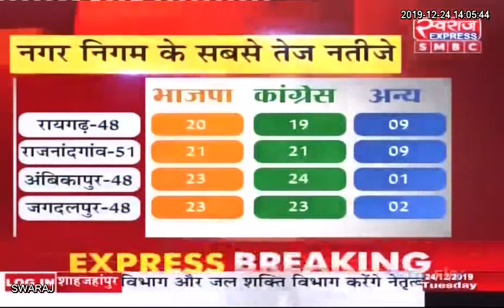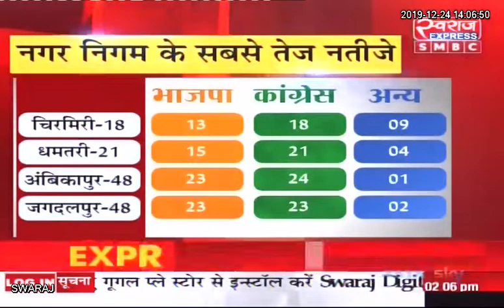Chhattisgarh Urban Body Election Result 2019 LIVE | निकाय चुनाव की मतगणना जारी